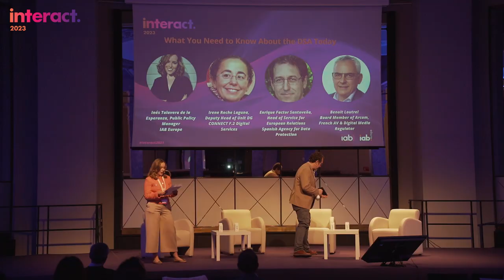What You Need to Know About the DSA Today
In this informative panel discussion Inés Talavera de la Esperanza, Public Policy Manager at IAB Europe led a key conversation on the latest updates on the DSA and the importance of what we need to know and do as an industry today. Inés was joined by:

Irene Roche Laguna, Deputy Head of Unit DG CONNECT F.2 Digital Services
Enrique Factor Santoveña, Head of Service for European Relations at the Spanish Agency for Data Protection
Benoit Loutrel, Board Member of Arcom, French AV & Digital Media Regulator